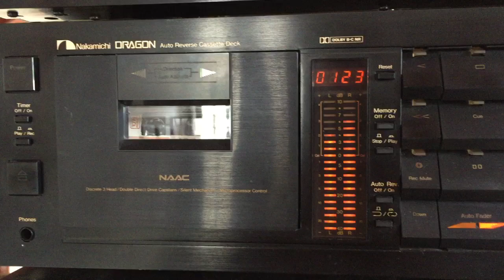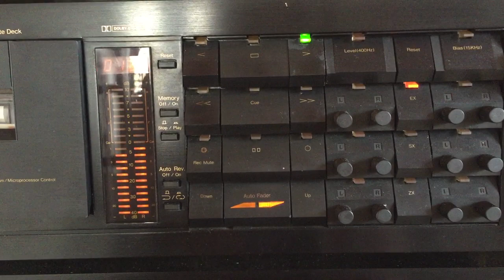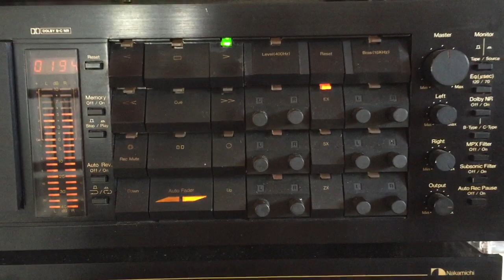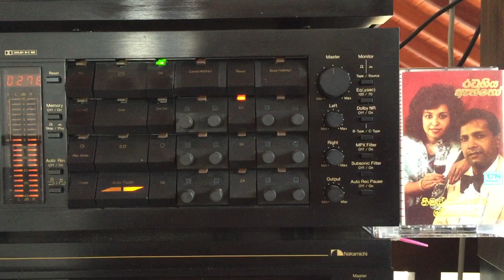Nimal Jayamanne: Ratagiya Eththo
Lyrics: Ananda Senaviratne; Melody: ???